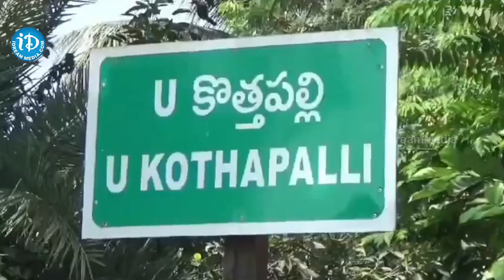Uppena Director Buchi Babu Father No More | Directer Sukumar |idream